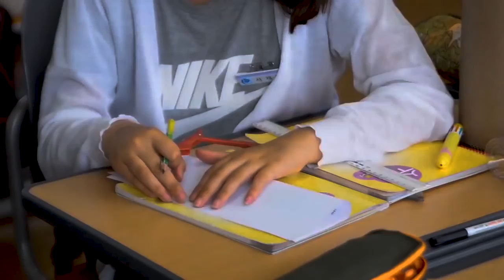Práctica de corrección de color